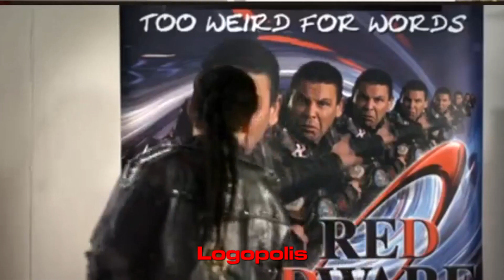every classic series doctor who serial described by red dwarf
all content property of the bbc etc

EDIT: Okay, for "Planet of Evil" just imagine the last few minutes of "Terrorform" where Rimmer's low self-esteem keeps them from lifting off from the psy-moon. DONE. Also, sorry about the "Doom of Death"; Always had a bit of blind spot for "Two"s.